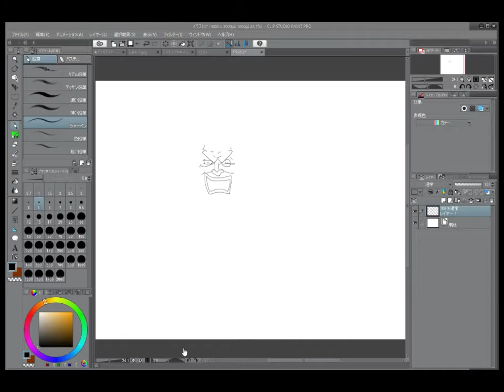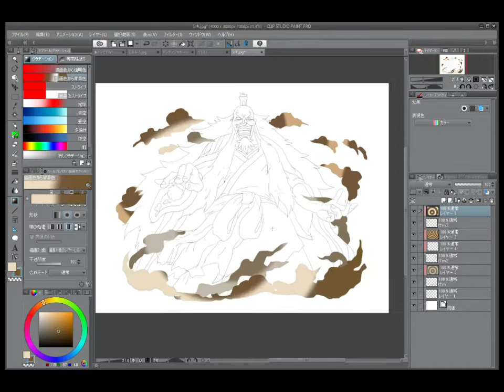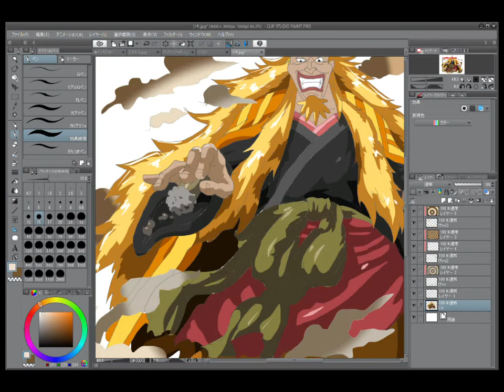金獅子のシキイラスト（ONE PIECE Drawing）